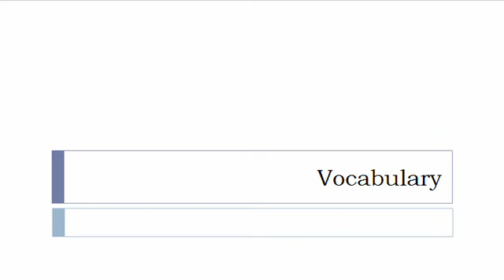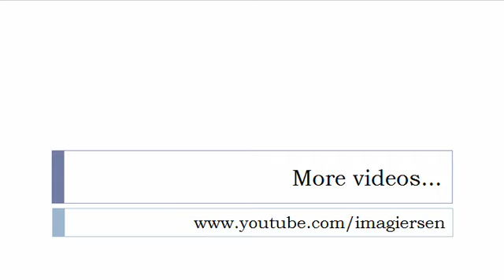Learn Polish = Vocabulary = Seeds